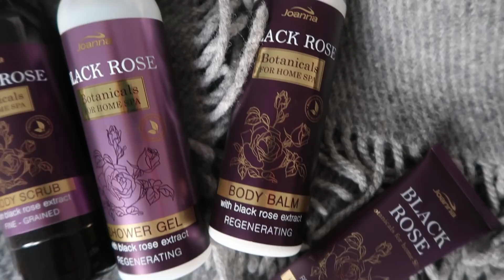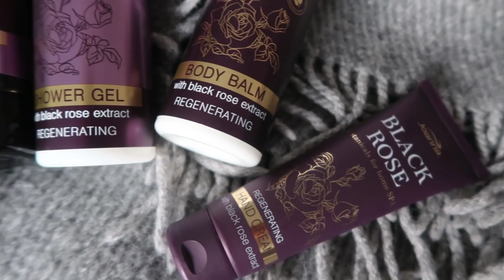ROZDANIE + KOD RABATOWY Botanicals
20% na całą serię Botanicals w sklepie internetowym

od 1 września do 17 września

NA HASŁO: Renata&Bena
20% RABATU

Zapraszmy do rozdania wystarczy że wpiszecie w komentarzu jedną z serii:
- CZARNA RÓŻA
- KONOPIE
- MLECZKO OWSIANE

Filmik został nagrany Canon PowerShot G7 X Mark II

Pozdrawiamy
Bena i Renata